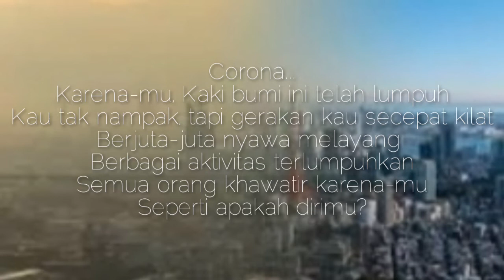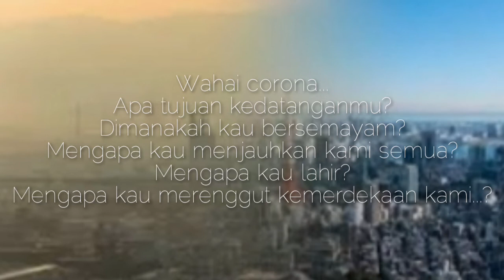Ekspresikan Merdekamu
Sebenernya ini udah di buat sebelum tgl 17 Agustus 2020, maaf telat post,
# hanya ingin berkarya
HUT RI